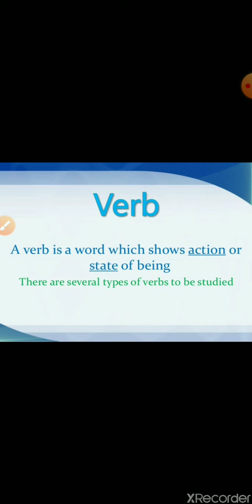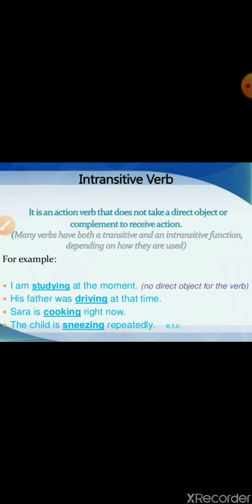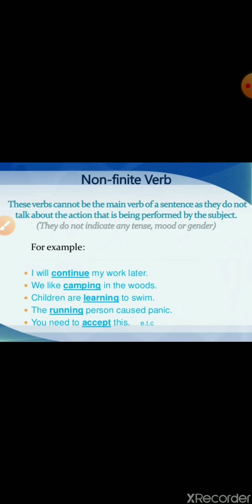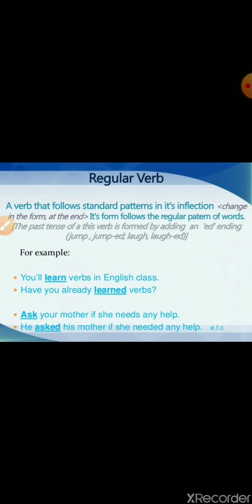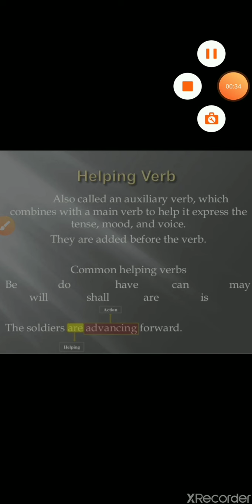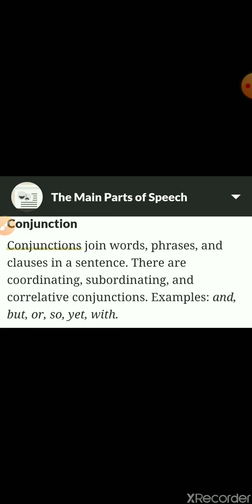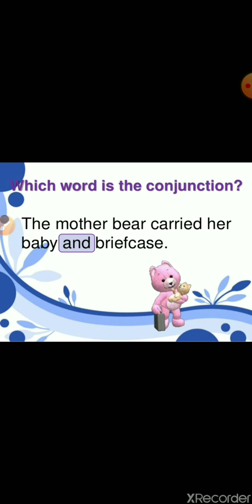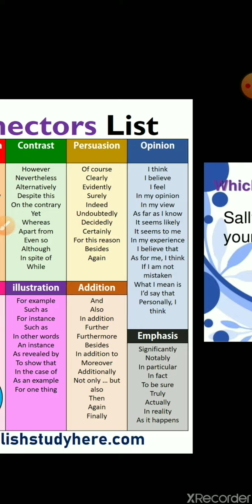World of English with Sakshi Khanna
Verbs and Conjunctions